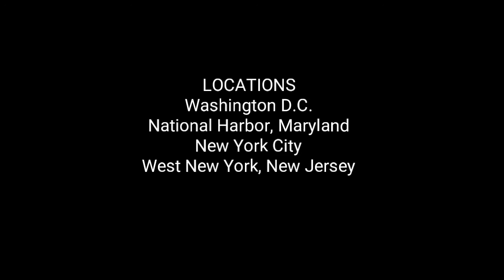Marc Alvin Prado in the USA | feat. GuyGroove Choreography of Wait by Maroon5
MUSIC
Wait - Maroon 5

LOCATIONS:
Washington DC
National Harbor, Maryland
New York City
West New York, New Jersey

CAMERA RECORDING
Kimberly Prado